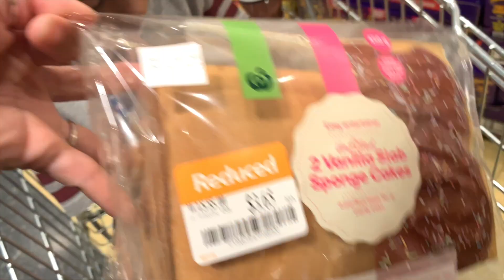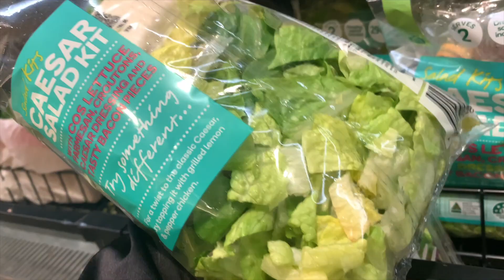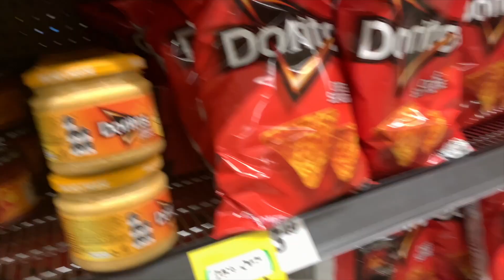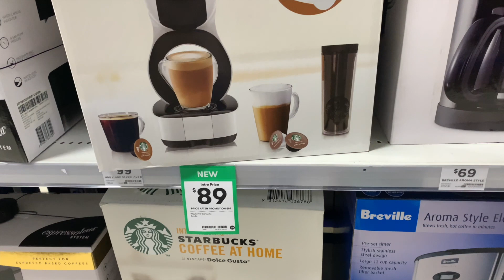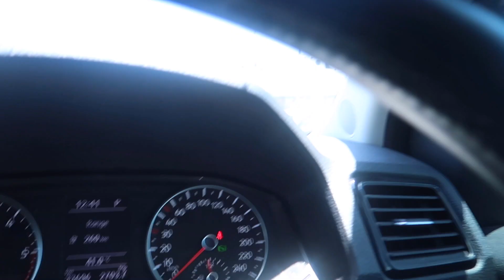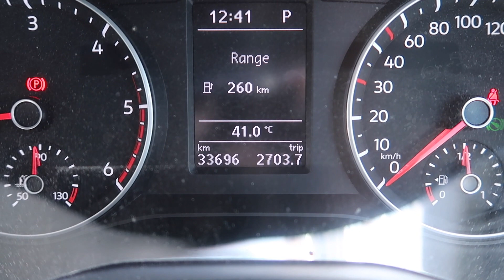Talking to Santa! Christmas Activities! Grocery Haul |Tagalog VLOG EP.262|✰justjoie✰